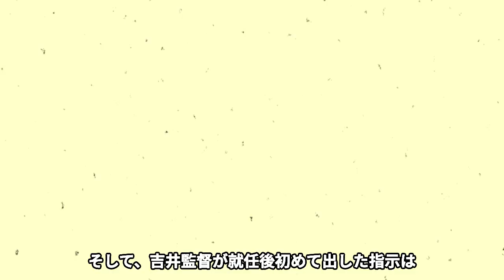【衝撃】ロッテの新監督・吉井理人監督のチーム改革と選手に求める内容ががヤバすぎた…【プロ野球】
リーグ5位からの巻き返しを図る千葉ロッテマリーンズ。
2023年シーズンから新たに吉井理人氏が新監督に就任しましたが、
2005年以降リーグ優勝から遠ざかっています。
2022年シーズンは、チーム本塁打97、チーム打率.231、
チーム防御率3.39失点536いずれもリーグ5位、
4位、6位と投打ともに課題が残るシーズンとなりました。
佐々木朗希選手や高部瑛人選手など若手の成長もあり、
交流戦は3位とまずまずの成績を収めましたが、
夏以降調子を落とし、チームもリーグ5位となり、
優勝はおろか、
クライマックスシリーズ進出すらも叶いませんでした。
今回は、吉井新監督の来季のチーム構想について
徹底調査しましたのでご紹介していきたいと思います。